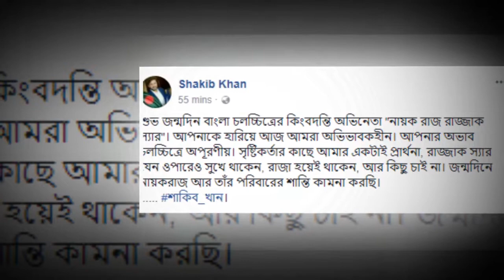রাজ্জাক স্মরণে শাকিব খানের হৃদয়স্পর্শী স্ট্যাটাস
This channel is for all kinds of Bangla News. A lot of things are happening around the world. We are eager to know the world in a seconds. The aim of this channel is to inform the people about our country and the world. We want to know what is happening in this country. To provide important News is our main goal.

##Key Word###

Bangla News
Bangla politics news
bangla celebrity news